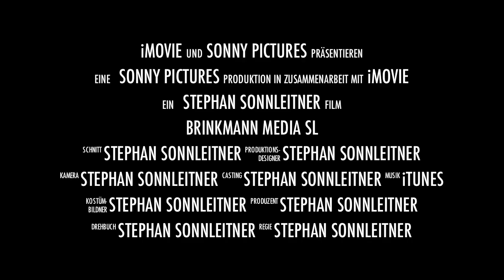Brinkmann SLmedia - mein Präsentationsvideo!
Zu Verkaufen:  VHB: 3.000 Euro inkl. TV, Denon AVR, Subwoofer etc.

Wohnzimmerschrank  BRINKMANN SLmedia
- Fernbedienung
- eingebaute, indirekte  Licht-Scenarien.
- Soundsystem / Boxen im Schrank und den Schranktüren (unsichtbar) verbaut.
- Baujahr: 2005
- Korpus: Kirschbaum (Echtholz)
- Front: Ahorn

inklusive:
- Plasma 42" TV Panasonic TH42PA20
- AVR Receiver DENON 1810
- Subwoofer JBL